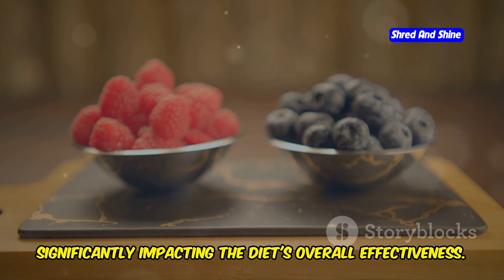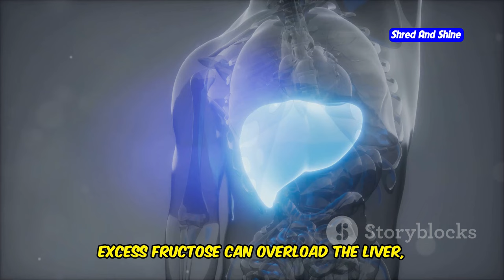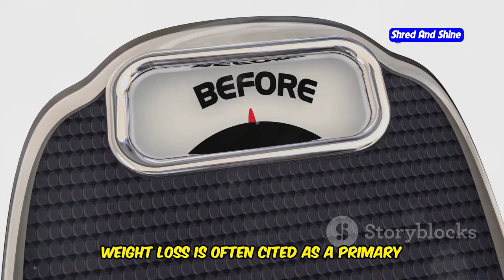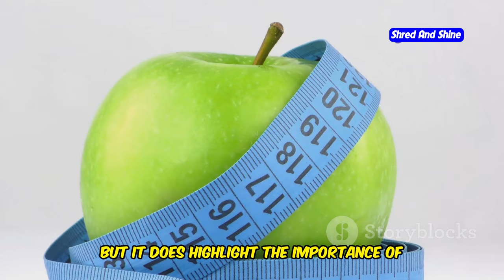Carnivore Diet: Can You Eat Fruit?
Wondering if you can eat fruit on the carnivore diet? In this video, we dive deep into the question: "Can you eat fruit on the carnivore diet?" and explore how it fits (or doesn’t) into a typical carnivore diet meal plan. We'll discuss the potential benefits and drawbacks of adding fruit, its impact on carnivore diet results, and whether it's compatible with carnivore diet weight loss goals. Whether you're a beginner looking to understand the carnivore diet food list or someone curious about the relationship between the carnivore diet and fruit, this video has all the answers you need. Learn more about the carnivore diet for beginners, see the pros and cons of a carnivore and fruit diet, and decide if adding fruits aligns with your carnivore diet plan. Tune in for all the details and make an informed choice for your health journey!

OUTLINE:
00:00:00 A Berry on Your Steak?
00:00:42 Understanding the Carnivore Diet
00:01:31 The Building Blocks of a Carnivore Plate
00:02:15 Why Fruits and Veggies Take a Backseat
00:03:02 A Carnivore Quandary
00:03:57 The Case Against Fructose in a Carnivore World
00:04:29 When Low-Sugar Fruits Might Sneak In
00:05:19 How Fruit Affects Weight Loss on Carnivore
00:06:13 Benefits and Risks of Adding Fruit to the Mix
00:06:38 What the Pros Say About Fruit on a Carnivore Diet
00:07:01 Tips for Incorporating Fruit Wisely
00:07:47 Embracing Flexibility and Experimentation
00:08:35 Share Your Thoughts!